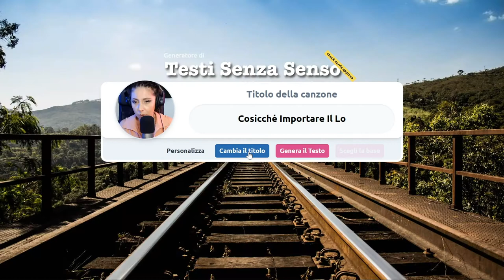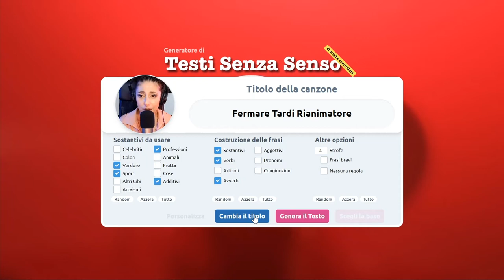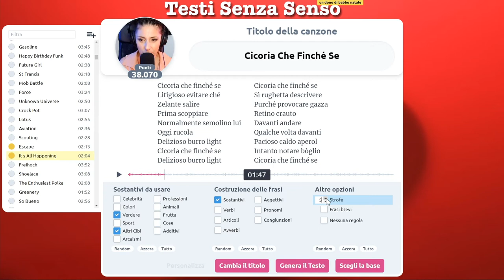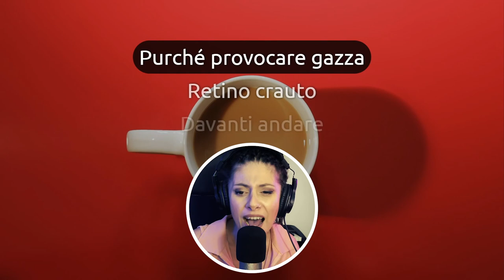Quando sembra una canzone vera...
Questa canzone mi piace proprio toh, merito di una base rock'n'roll 🤟